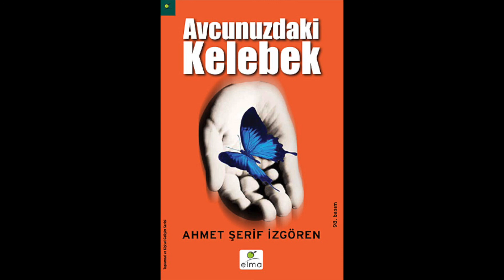Ahmet Şerif İzgören - Avcunuzdaki Kelebek - 4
Merhaba. Bugünden itibaren sizlere Avcunuzdaki Kelebek adlı kitabı okuyacağım. Her gün bir bölüm paylaşacağım. 30 günde de bitirmeyi hedefliyorum. Umarım keyifle dinlersiniz.